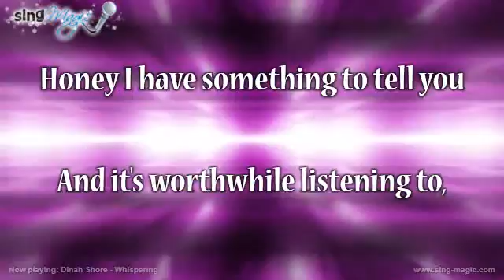Dinah Shore Whispering